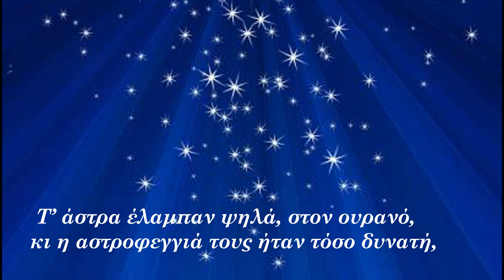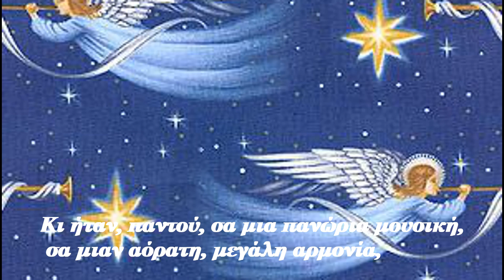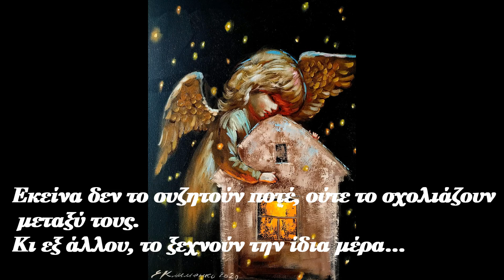"Τα κάλαντα"Χριστουγεννιάτικο διήγημα του Ναπολέοντα Λαπαθιώτη-Λόγος με tempo-Βάνα Σμπαρούνη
"Από πολύ πρωί, σχεδόν προτού να βγει ο ήλιος, είχαν πάρει σβάρνα όλη τη γειτονιά, και είχαν πει τα κάλαντα σ’ όλα τα γύρω σπίτια. Δεν είχαν αφήσει πόρτα, μάντρα, μαγαζί, να μη χτυπήσουν…
— Ναν τα πούμε; Ναν τα πούμε;… Ώς το μεσημέρι, η βόλτα τους ήταν τελειωμένη. Και μην έχοντας πού αλλού να πάνε, πήγαιναν ξανά στα ίδια σπίτια.
Ήταν ο Μήτσος, ο Τάσος κι ο Λεύτερης –αυτοί που τραγουδούσαν— κι ο Γιώργος με το τρίγωνο, κι ο Κώτσος που βαρούσε τη φυσαρμόνικα.
Κι η δουλειά είχε πάει φίνα. Οι τσέπες τους ήταν βαριές από δεκάρες κι από φράγκα..."